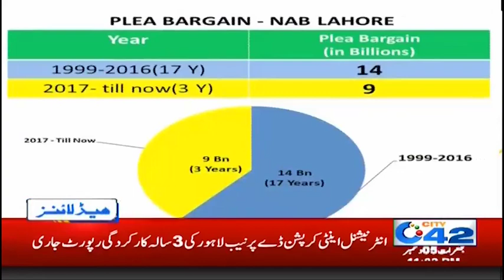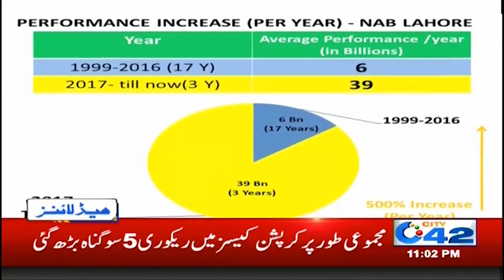News Headlines | 11:00pm | 5 Dec 2019 | City 42